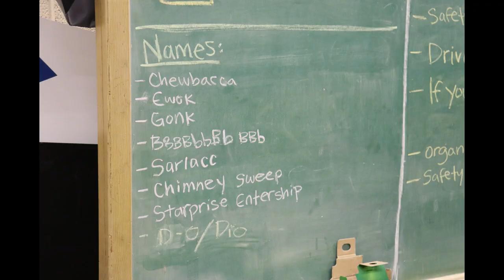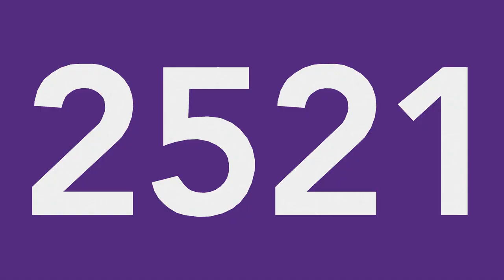SERT FRC Team 2521 - 2020 Build Season Update 5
Week 5 of SERT's build season for the 2020 FRC game: Infinite Recharge!
Special thanks to C418 for creating the song "Certitudes"

Follow what SERT is up to!